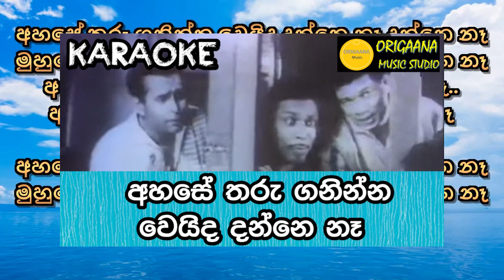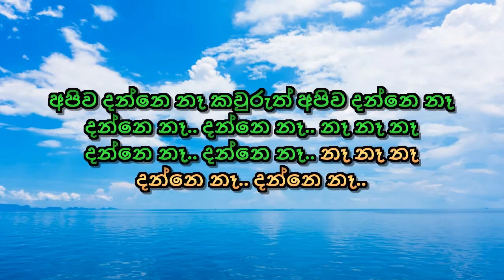Ahase Tharu Ganinna Karaoke Without Voice With Lyrics අහසේ තරු ගනින්න වෙයිද දන්නෙ නැහැ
අහසේ තරු ගනින්න වෙයිද දන්නෙ නැහැ .
Ahase Tharu Ganinna Weida Danne Naha.

Baduth Ekka Horu / බඩුත් එක්ක හොරු (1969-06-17) සිංහල චිත්‍රපටයෙන්.
ගායනය : හරුන් ලන්ත්‍රා , සරත් සදනායක , විමල් ජේ සාගර.
රංගනය : ගාමිණී ෆොන්සේකා , ජෝ අබේවික්‍රම , වොලී නානායක්කාර.
සංගීතය : ශෙල්ටන් ප්‍රේමරත්න.